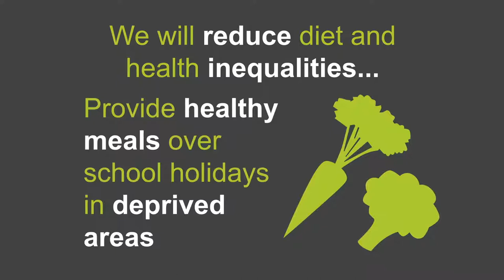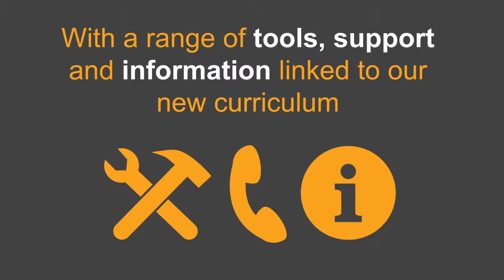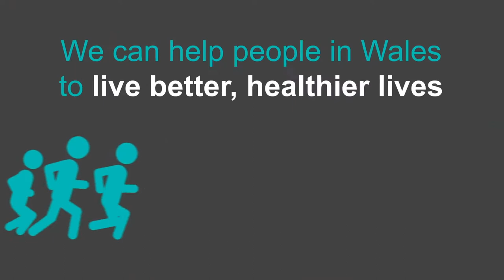How To Develop A Healthy Weight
This video will guide you to reduce diet and health inequalities.